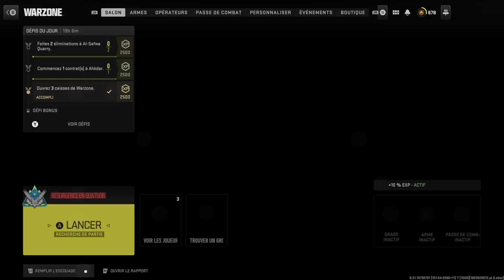Je suis la Meilleure ce Matin !!!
J'offre le top 1 à un Viewers !!! Je suis proche de battre mon record de kill !!!